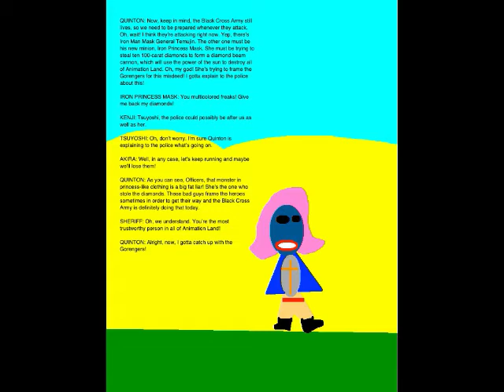Quinton's Animation Extravaganza Episode 41 - The Diamond Beam Cannon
We kick off Week 9 of QAE with Episode 41. Set on October 22, 2018, this episode is where I upgrade Fire Punch to a new technique called Flamethrower. I use this technique to take down the Monster of the Day, Iron Man Mask General Temujin's twelfth Iron Minion, Iron Princess Mask.